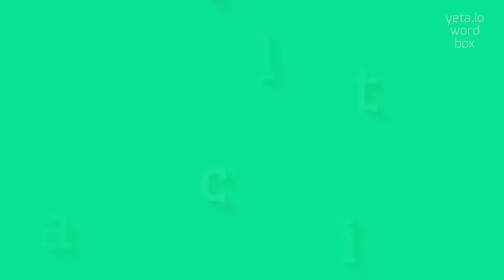How to say "haplitic"! (High Quality Voices)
Watch in this video how to say and pronounce "haplitic"!